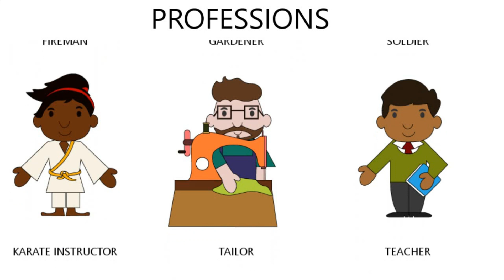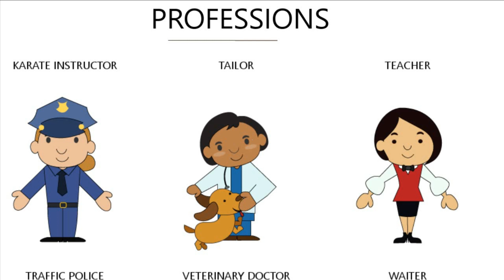Prefessions | Kindergarten Learning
Here at English Toon we are uploaded english stories, nursery rhymes, kids songs & baby music all the family. Everything is uploaded 100% family friendly and suitable for all ages.